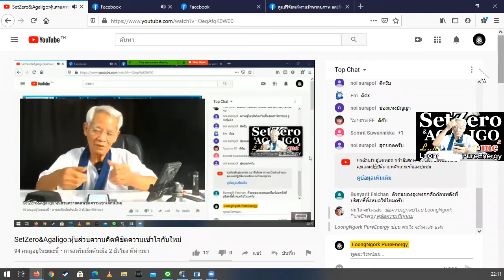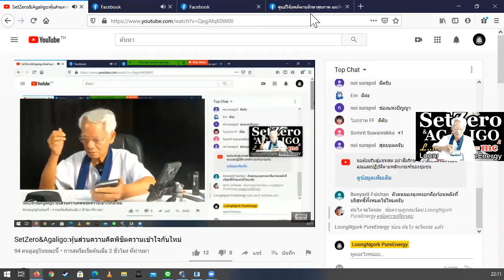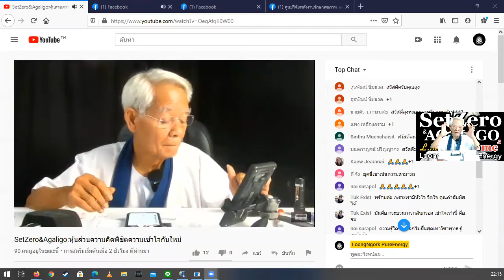เทวดามีจริงไหม/ หุ้นส่วนความคิดพิชิตความเข้าใจกันไหม่ I ภาษาลุงหงอกกิ๊กก๊อก I 02พย63 I 24Hrs